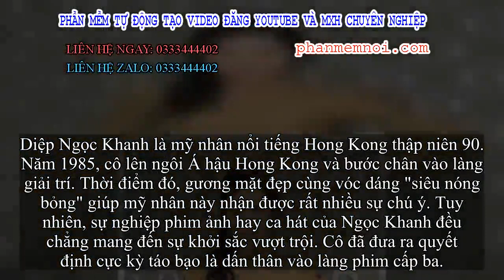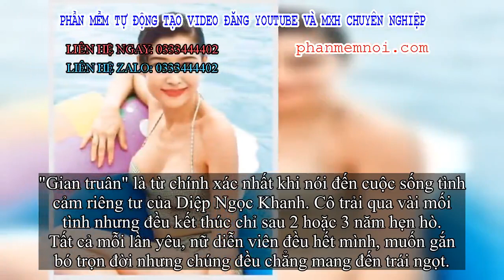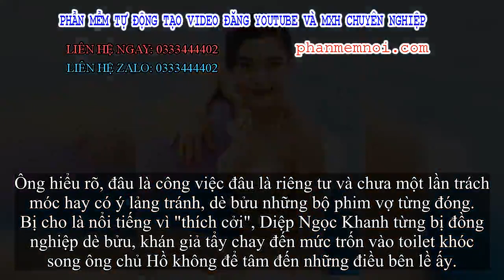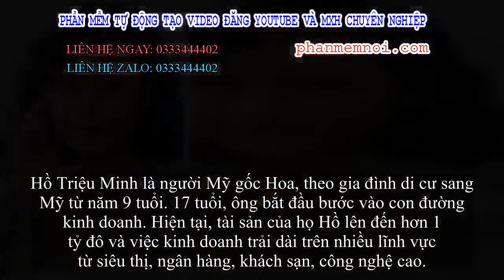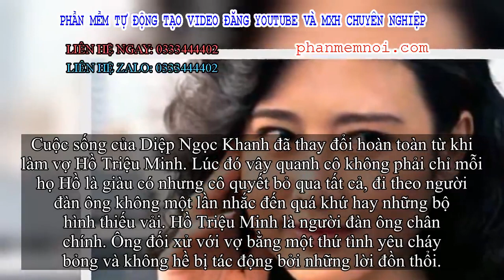✅ Bị đàn ông khinh rẻ vì mác diễn viên phim 18+, người đẹp Hong Kong cưới hẳn tỷ phú để 'dằn mặt' th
Đặt Mua  Qua ZALO 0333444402

✅Sống trên đời, có một người yêu mình, dám chấp nhận cả những điểm tốt, điểm xấu mới là điều hạnh phúc bậc nhất. Chẳng có ai là chưa từng mắc phải sai lầm nhưng tìm thấy người đàn ông có thể bao dung được hết tất cả đúng là sự vinh quang của cuộc đời phụ nữ.
Đám cưới hụt và màn rút lui khỏi showbiz đầy bất ngờ của nữ hoàng phim 18+
Diệp Ngọc Khanh là mỹ nhân nổi tiếng Hong Kong thập niên 90. Năm 1985, cô lên ngôi Á hậu Hong Kong và bước chân vào làng giải trí. Thời điểm đó, gương mặt đẹp cùng vóc dáng "siêu nóng bỏng" giúp mỹ nhân này nhận được rất nhiều sự chú ý. Tuy nhiên, sự nghiệp phim ảnh hay ca hát của Ngọc Khanh đều chẳng mang đến sự khởi sắc vượt trội. Cô đã đưa ra quyết định cực kỳ táo bạo là dấn thân vào làng phim cấp ba.
Sau đó, hàng loạt nhà sản xuất đã mời Ngọc Khanh đóng những vai trong các bộ phim 18+ đình đám thời bấy giờ.
Nhan sắc xinh đẹp, gợi cảm cùng vóc dáng nóng bỏng đã khiến Diệp Ngọc Khanh trở thành "Nữ hoàng phim cấp ba" của Hong Kong.
Có tiền, có danh tiếng nhưng cũng chính những bộ phim "nóng" đó đã cản trở chuyện tình yêu của nữ diễn viên xinh đẹp.
"Gian truân" là từ chính xác nhất khi nói đến cuộc sống tình cảm riêng tư của Diệp Ngọc Khanh. Cô trải qua vài mối tình nhưng đều kết thúc chỉ sau 2 hoặc 3 năm hẹn hò. Tất cả mỗi lần yêu, nữ diễn viên đều hết mình, muốn gắn bó trọn đời nhưng chúng đều chẳng mang đến trái ngọt.
Đó đúng là vết thương lòng sâu sắc của chính nữ diễn viên xinh đẹp. Cô lao vào diễn xuất để quên đi nỗi buồn.
Năm 1996, cô tham gia phim "Roof of a View", và được đề cử giải thưởng "Nữ diễn viên chính xuất sắc" tại hai giải Kim Mã và Kim Tượng. Hồ Triệu Minh, một doanh nhân người Mỹ gốc Hoa xem phim và mê mẩn vai diễn của Diệp Ngọc Khanh.
Từ những mối quan hệ, ông làm quen được với nữ diễn viên xinh đẹp. Chỉ sau nửa năm, Ngọc Khanh bất ngờ tuyên bố đám cưới với Hồ Triệu Minh và rời giới giải trí để sang Mỹ sinh sống.
Diệp Ngọc Khanh hiện tại.
Cuộc sống xa hoa khi làm vợ tỷ phú và sự bao dung của người chồng cao thượng
Những mối tình trước đó của Diệp Ngọc Khanh đều tan vỡ một phần đến từ các bộ phim cấp ba cô từng đóng. Đàn ông thường không thể chịu nổi chuyện vợ họ khoe da thịt trên tạp chí, truyền hình với hàng chục triệu người từng xem qua. Nhưng Hồ Triệu Minh không như thế.
Ông hiểu rõ, đâu là công việc đâu là riêng tư và chưa một lần trách móc hay có ý lảng tránh, dè bửu những bộ phim vợ từng đóng. Bị cho là nổi tiếng vì "thích cởi", Diệp Ngọc Khanh từng bị đồng nghiệp dè bửu, khán giả tẩy chay đến mức trốn vào toilet khóc song ông chủ Hồ không để tâm đến những điều bên lề ấy.
Ông luôn nhìn nhận vợ là một diễn viên phim điện ảnh thực thụ. Người đàn ông này từng khen ngợi về công việc cũng như diễn xuất của cô vợ trẻ trong một lần được hỏi đến: "Vợ tôi rất tuyệt vời, tôi yêu cô ấy".
Nhan sắc mĩ miều của Diệp Ngọc Khanh.
Khi được hỏi về lý do cưới Hồ Triệu Minh, nữ diễn viên cũng từng nói thẳng rằn